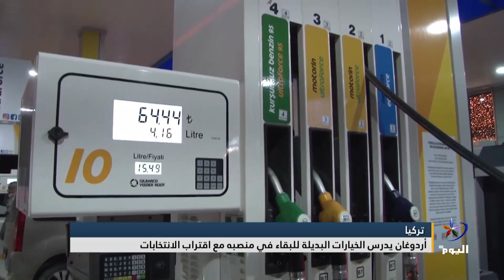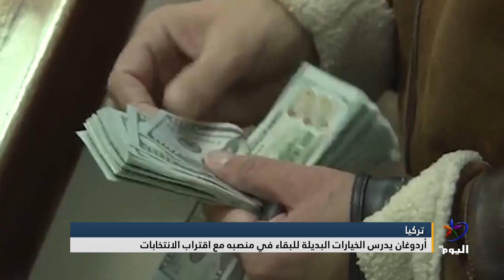أردوغان يدرس الخيارات البديلة للبقاء في منصبه مع اقتراب الانتخابات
مع اقتراب الانتخابات العامة والرئاسية في تركيا المقررة صيف العام المقبل، والتي تظهر أغلب استطلاعات الرأي فيها تراجعاً كبيراً في شعبية حزب العدالة والتنمية الحاكم، ما ينذر بخسارته لتلك الانتخابات، يدرس رئيس النظام رجب أردوغان كافة الخيارات البديلة للبقاء في منصبه، وفقاً لما كشفته صحيفة أحوال التركية.
البث الحي / البث المباشر الأعلى مشاهدة

تابعوا قناة اليوم على التردد:
12687_27500 (H) _NILESAT